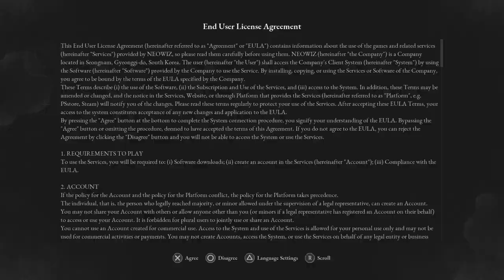Lies of P_20240201105515